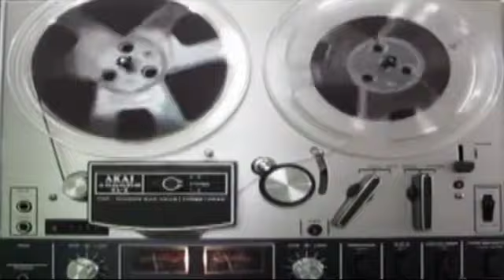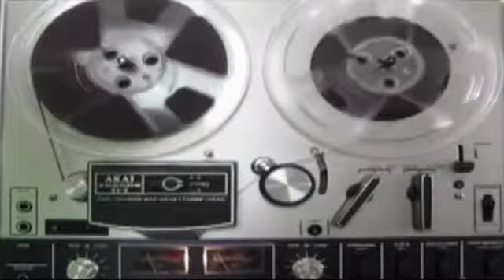Snow Plow Wacky Morning Show for August 14th, 2013 - Gerbil Herbal Organic Brained Psychos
Just kidding about the suicide hotline, I SWEAR!
Broadcasting on PLA, MadhouseLive.com and Mixlr.
Steve Wozniak is no longer mine or Samantha's Facebook friend
There is a new episode of The Fun Show out
Hacker takes over a baby monitor, says horrible things to a deaf 2-year-old
Here's a video of the old couple that I called about their security camera
Foursquare check-in pranks
Sorry about all the choppiness throughout this show.  I should have rebooted before the show.  I suck.
Craig's Twitter reply was "If you have enough time on your hands to call a business I'm at. then your an asshole w no life"
Here is the new thread on the PLA forums for open security cameras
Michelle's Twitter reply was "Checked in on foursquare today. Walked into bakery/cafe. Phone call 4 me at the place. It was Brad "Internet stalker/hacker" creepy"
I got so upset about not winning the heart of Gina that I knocked my Pepsi over.
Frankie's Twitter reply was, "Thanks for being a creeper Roy! Lol." -- Frankie was so awesome and had such a good sense of humor about the prank that everyone should be a fan of his Madonna fan page at
Visit the Madhouse chatroom for nonstop live prank shows